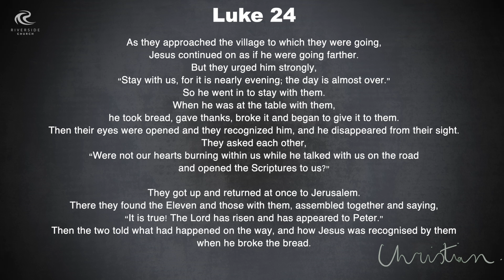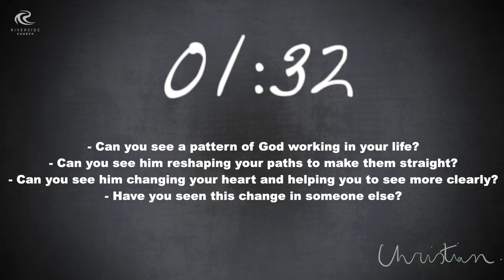CHRISTIAN — Session 8: How to make the most of my life? (Youth)